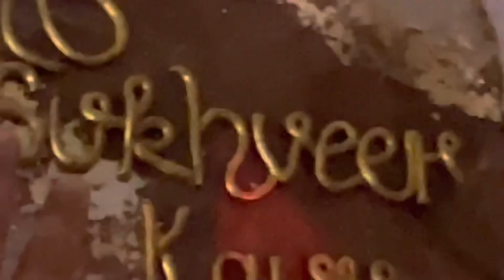19/100 vlogs 😴👈🏻 home tour Part 1 🏡 One year home anniversary on 8th June ❤️👈🏻 NAVV KAUR